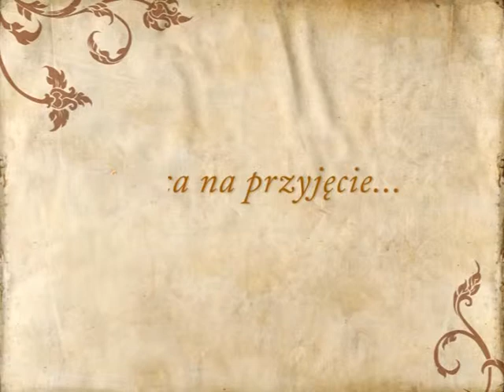Zajazd Wiejski, wesele Ozorzyce - poleca GdzieWesele.pl